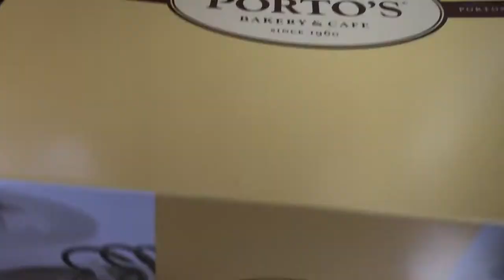LA Vlog: UC Irvine Grad+ Universal Studios || ThatsSoYin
OPEN ME!

Hi sweeties! I hope you enjoyed following me around LA for the quick weekend! I had so much fun here and I look forward to having an even more eventful summer! I'm glad my summer started off with a bang!
Love you❤️

What I was wearing:
Day 1:
Dress: Tobi
Sandals: forever 21

Night:
Flannel: Cotton on
Shirt: Aeropostale
Shorts: h&m
Sandals: forever 21

Day 2:
Visor: DIY (check my previous video)
Flannel: cotton on
Shirt: Charlotte Russe
Shorts: cotton on
Shoes: Nike

Filming:
iPhone 6

Editing:
iMovie

A+E (feat. Kandaka Moore and Nikki Cislyn) - Clean Bandit
Extraordinary(feat. Sharna Bass) - Clean Bandit